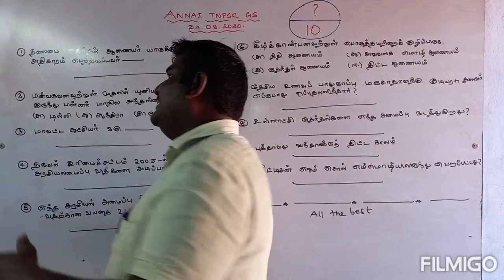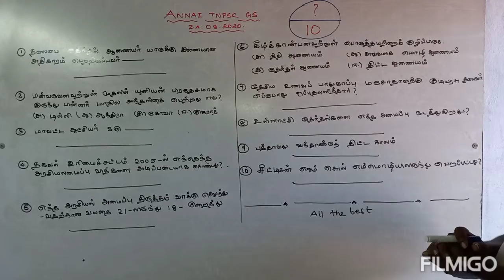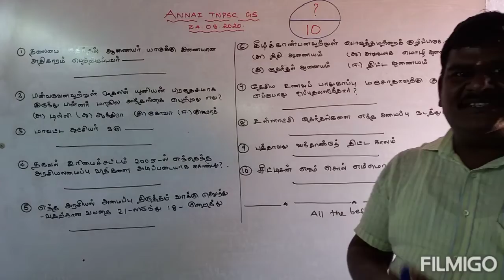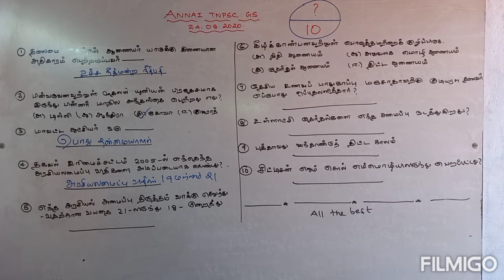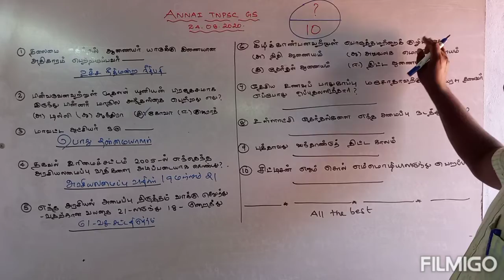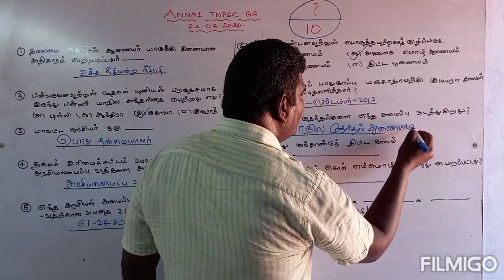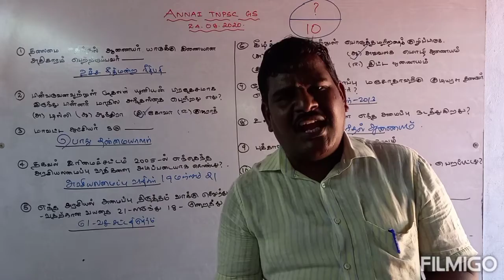TNPSC - GENERAL STUDIES / பொது அறிவு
TNPSC - GENERAL STUDIES / பொது அறிவு - SELF EVALUATION - DAILY
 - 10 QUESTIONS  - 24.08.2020